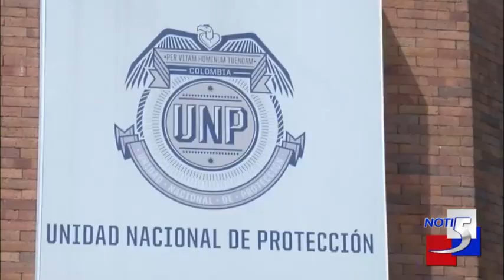Escándalo en la UNP: Capturan a dos personas con municiones en vehículo oficial